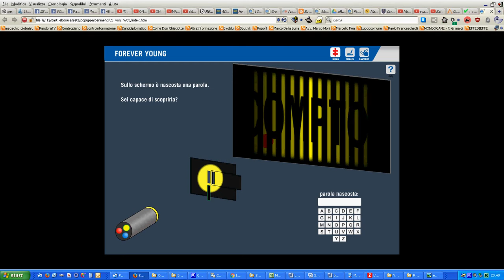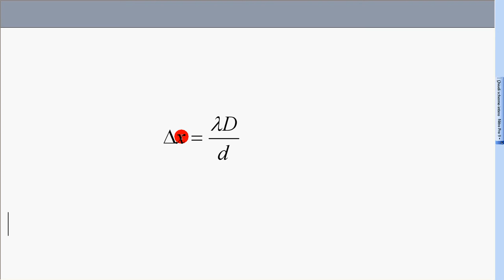34 libro Amaldi 3